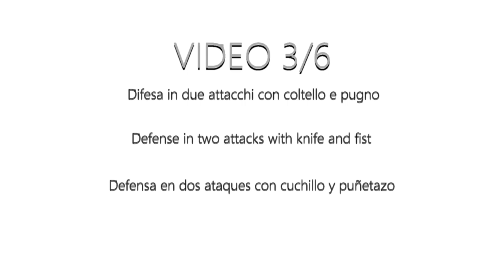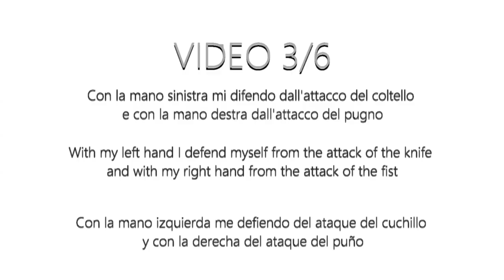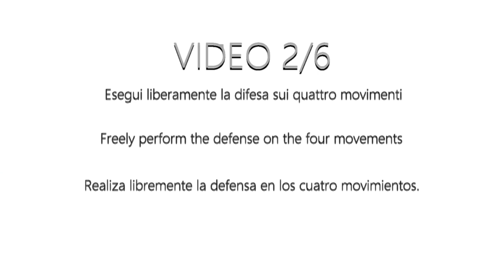KNIFE vs HAND - Drill Advance - Series 4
SERIE 4
AFFERRARE - LIBERARSI - COLPIRE
Nella quarta SERIA mostro un DRILL Avanzato

Come controllare e AFFERRARE la mano Armata dell'avversario - Come libarsi dalla presa dell'Avversario - Come Colpire e gestire i colpi dell'avversario

6 VIDEO -36 MINUTI TOTALI
video 3